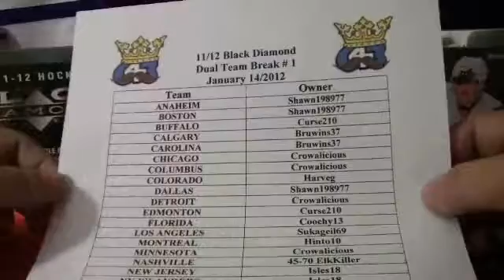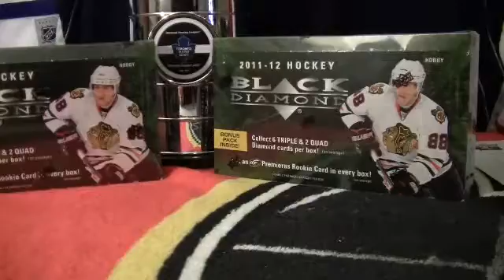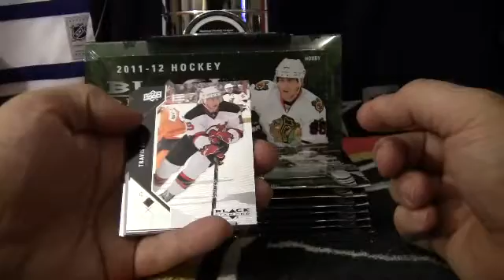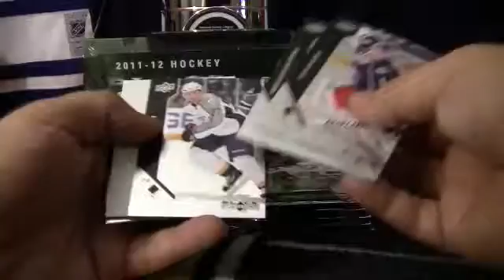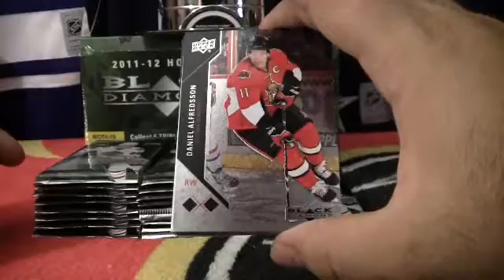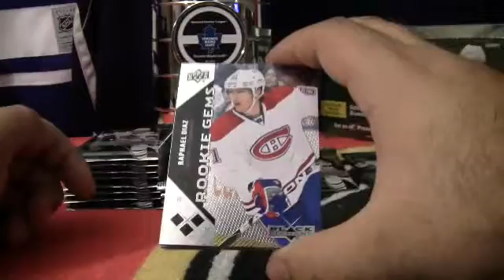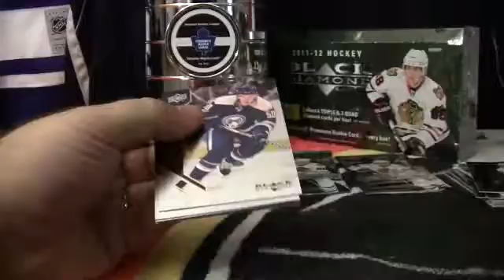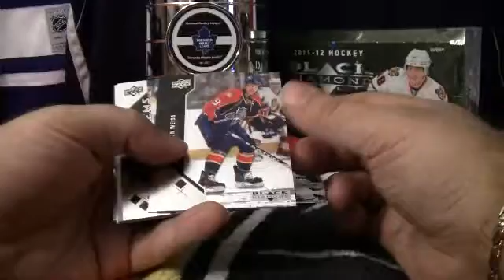11/12 Black Diamond Dual Team Break #1(1/2)